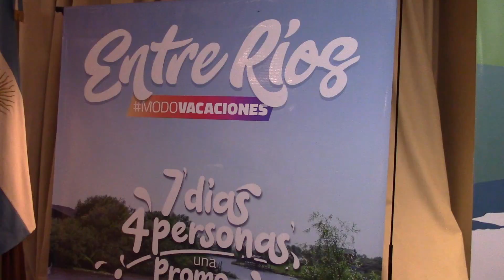Presentación Verano en Entre Ríos: Gastón Irazusta - secretario de Turismo de Gualeguaychú